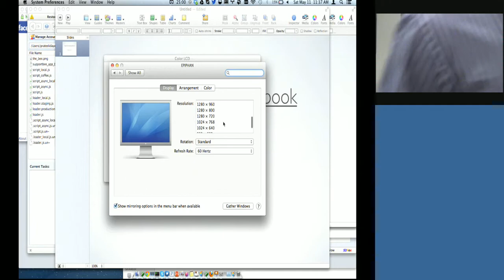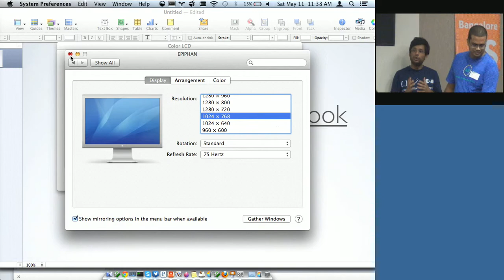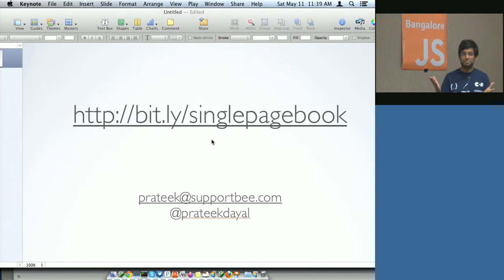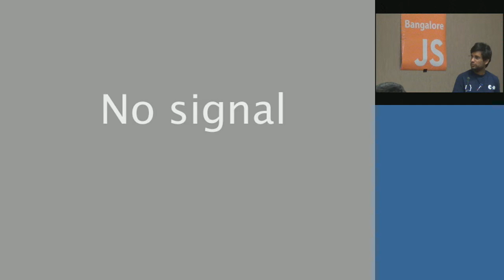Prateek Dayal releases Single Page Book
Prateek Dayal released his book titled Single Page Book about building single page apps using backbone.js. This is a talk from the sixth Bangalore JS meet up.